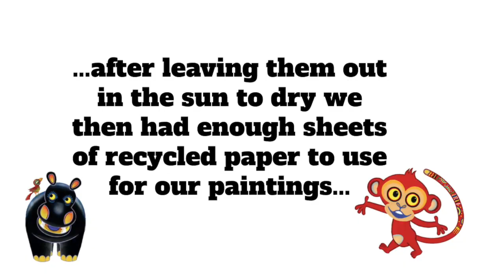Grade1: Recycling / Tinga Tinga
This video is about Grade1: Recycling / Tinga Tinga